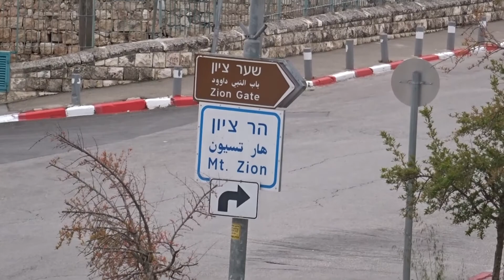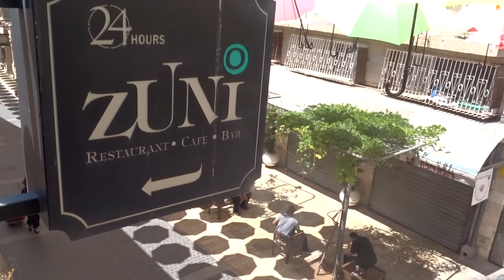Adamo / Jerusalem Inshallah - آدامو / ان شاء الله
Videos from  trip on the Trans-Siberian Train (Mongolia Siberia & Russia)